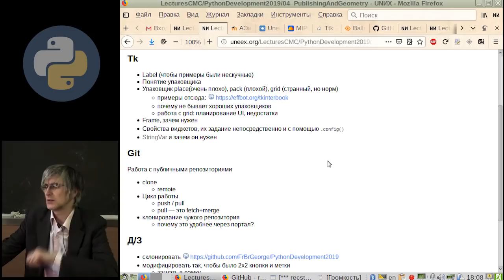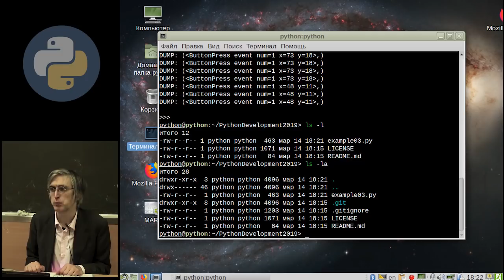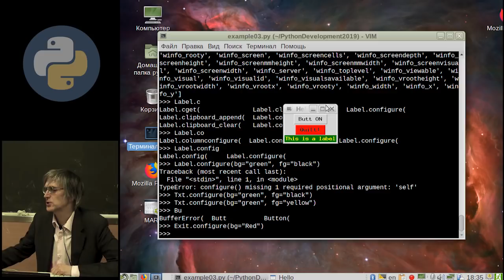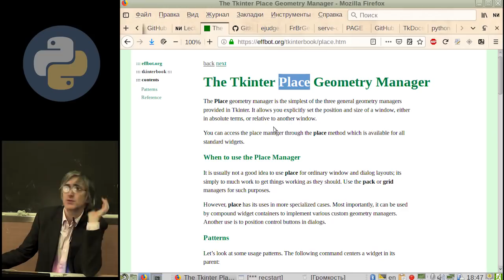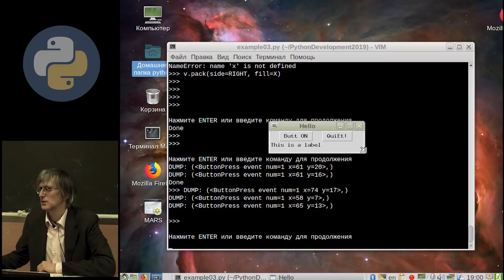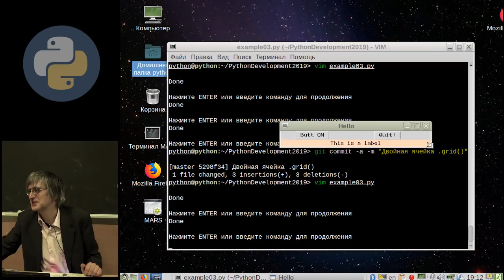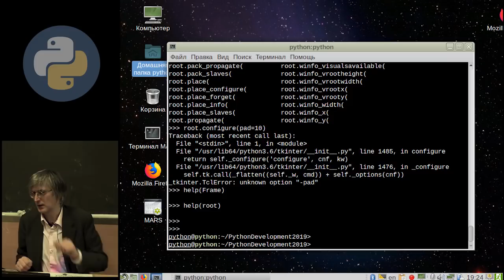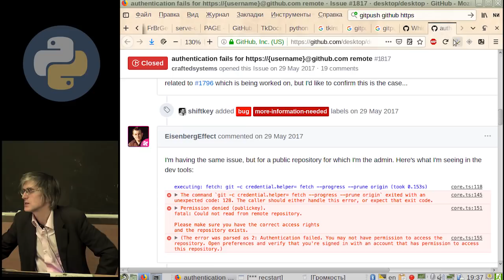[UNИX] Совместная разработка на Python3 - №4: Геометрия Tk и публичный репозиторий Git